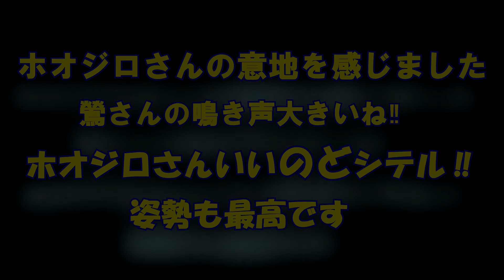2020.ホオジロの意地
ホオジロさんご存じでしょうか？鳴き声は聞いたことがあると思います。
今回、独占撮影に成功しましたのでご覧ください。
発声の姿勢がとてもきれいです。鶯さんの発声の姿はアップされてますがとてもきれいとは言えませんが、今回のホオジロさんはとてもきれいな姿勢でカッコいいですよ～是非どうぞ‼